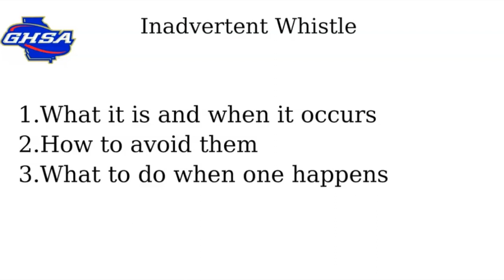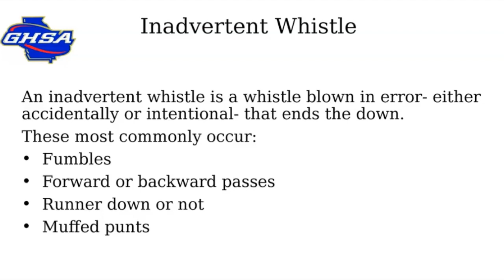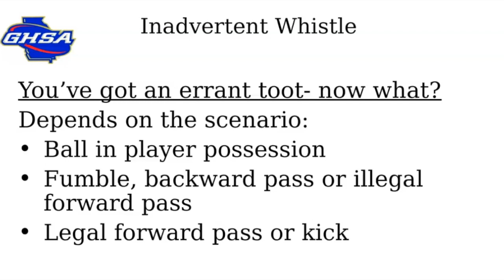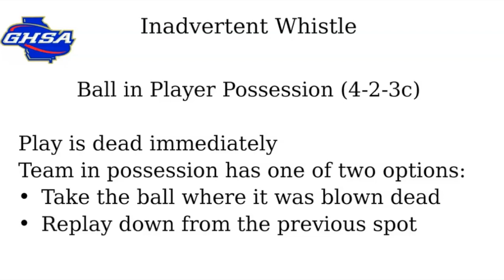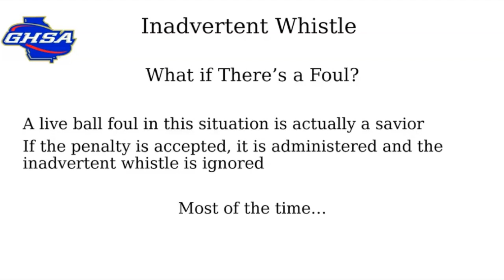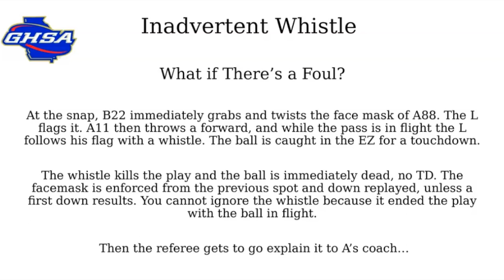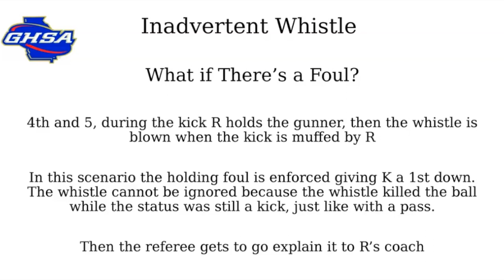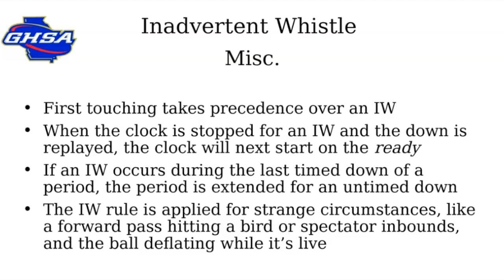Uh-Oh! Inadvertent Whistle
We dive into the one event that every official hopes never happens, but inevitably will- the inadvertent whistle.